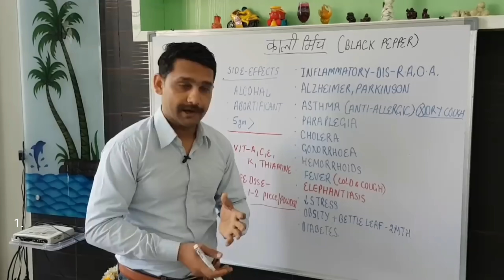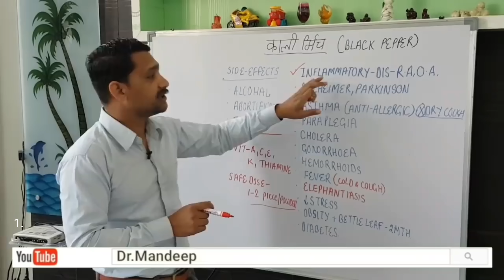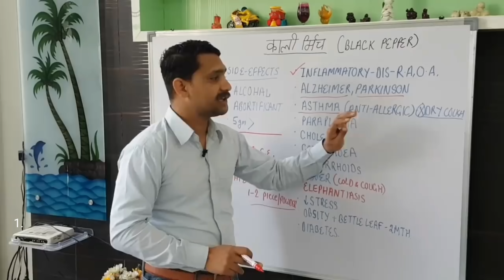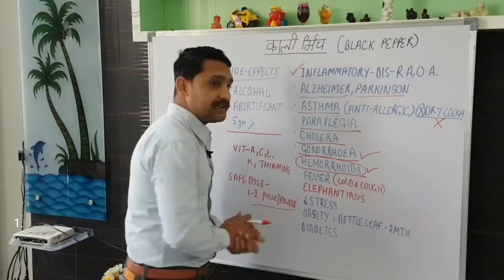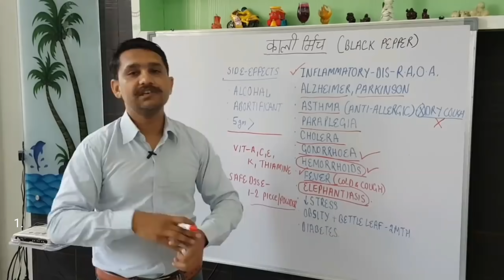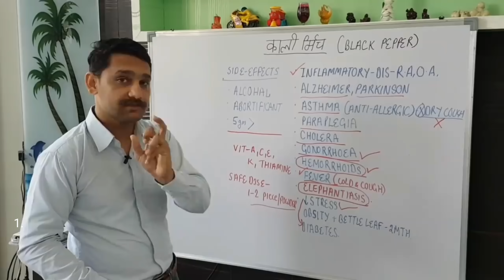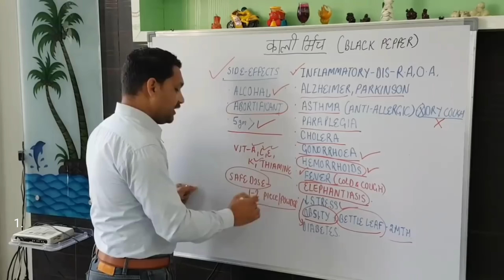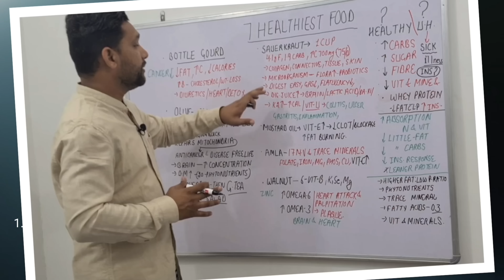सुबह खाली पेट काली मिर्च खाने के फायदे जानकर पैरों तले जमीन खिसक जाएगी kali mirch ke fayde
सुबह खाली पेट काली मिर्च खाने के फायदे जानकर पैरों तले जमीन खिसक जाएगी kali mirch ke fayde || 100% Homemade Gharelu Nuskhe
Hi
About Video:
Dosto is video mein kali mirch khane ke fayde bataye gye hein, umeed ha aapko ye jankari bahut zyada pasand ayegi

Heart failure and low EF treatment & Valve Repair without surgery